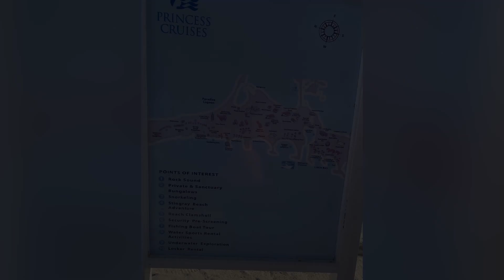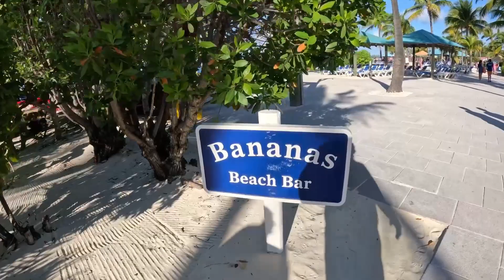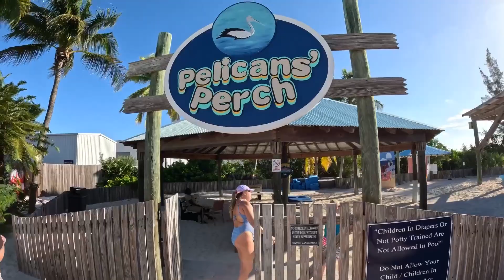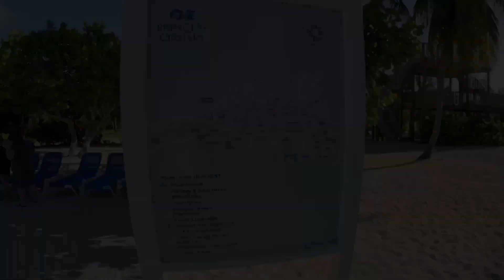Walking at Princess Cays, Bahamas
A walk along the north beach. Sorry about the fingers in the view. One of the first times using a GoPro.